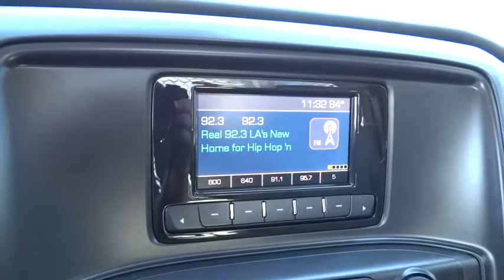2015 Chevrolet Silverado 3500HD San Diego, Escondido, Carlsbad, Chula Vista, El Cajon, CA 110405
2015 Chevrolet Silverado 3500HD
2015 Chevrolet Silverado 3500HD Work Truck - Stock#: 110405 - VIN#: 1GB3CYCG7FF661871

City Chevrolet
2111 Morena Blvd

With all the power you demand, our 2015 Chevy Silverado 3500 HD Dually WT Chassis Cab 4X2 is proudly displayed in outstanding Summit White. A proven 6.0 Liter Vortec V8 presents 322hp and is connected to our 6-Speed Heavy Duty automatic transmission that powers this rear wheel drive beast to handle whatever you throw at it. In addition, a Heavy-Duty Handling/Trailering Suspension Package boosts your control when pulling and carrying substantial loads.Redesigned for 2015, our formidable Work Truck means business with its high-strength, fully boxed steel frame that is enhanced by a chrome surround grill. Offering more comfort and a hushed ride, It contains the essentials for comfortable driving like cruise control, tilt-wheel, driver information center, power steering and a great AM/FM stereo. Imagine yourself behind the wheel of this dependable truck that handles any job like the true champion that it is.GM safety features such as a tire pressure monitoring system, airbags, daytime running lamps, and Stabilitrak are in place to keep you secure and for added peace of mind. This Chevy Silverado 3500 HD is the right tool for all of your heavy duty jobs. We value the opportunity to assist you through the Auto-Buying process. City Chevrolet and City Volkswagen Internet Sales TEAM are Courteous and Well Trained Professionals. Thank You.